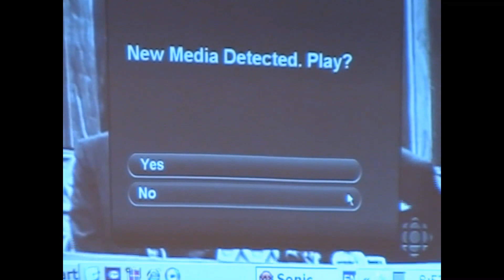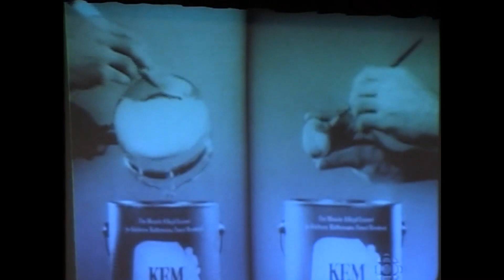TWGHS - Jack Tierney November 19, 2021 RCN WWII Part 3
Recording of the CBC show Flashback that features Canadian yoyo champion Jack Tierney.  This episode was originally broadcast on February 10, 1963.  The clip shown in this video is only the footage which features Jack Tierney.  The show would have been 30 minutes in its entirety.  This clip includes an old commercial.